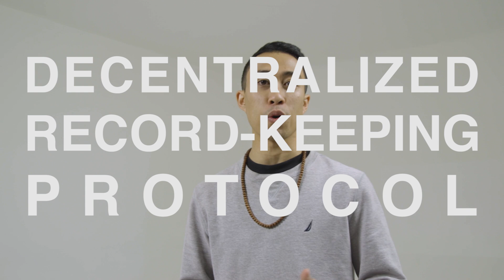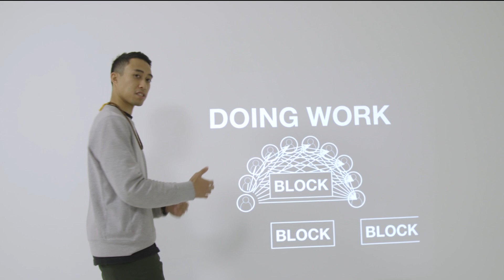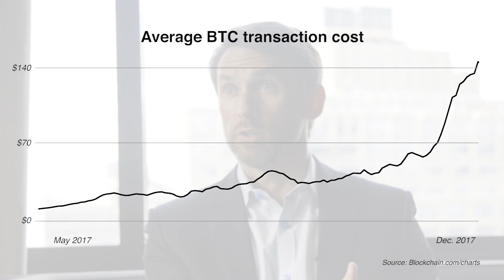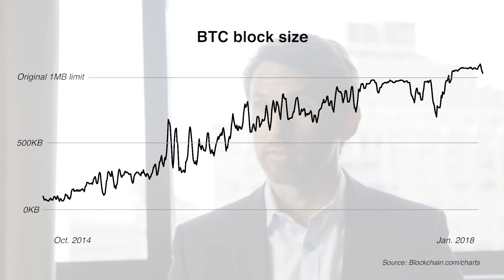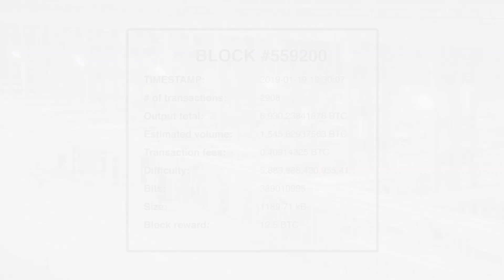The Blockchain Series: Episode 01 - The Blockchain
Our first leap into the world begins with understanding what the blockchain even is. We're going to Missoula, MT to see one of the world's biggest blockchain mining data centers, then meeting with Hyperblock CEO Sean Walsh to talk about what mining means and how important it is to the entire eco-system.

Students For Liberty has acquired Learn Liberty from the Institute for Humane Studies. Now your two favorite educational and skills development channels are integrated into one simple platform - bringing you the very best of the pro-liberty movement.

More of what you love

LEARN LIBERTY:

Learn Liberty is the place to discover the ideas of a free society. We answer the big questions about what makes a society free and how we can improve the world we live in. Have we got all the answers? No - but we’ve got a lot of ideas.

What makes us different is that we collaborate with esteemed professors from a variety of academic disciplines to provide you with in-depth content and exploration through today’s most pressing problems.

STUDENTS FOR LIBERTY:
Students For Liberty is a rapidly growing network of pro-liberty students from all over the world. Our mission is to educate, develop, and empower the next generation of leaders of liberty.